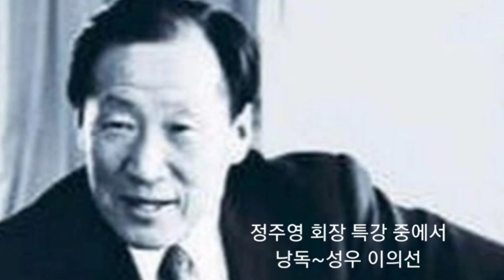정주영회장 특강 연설 중에서 성우이의선 (낭독)